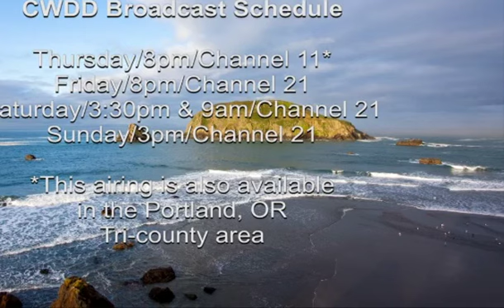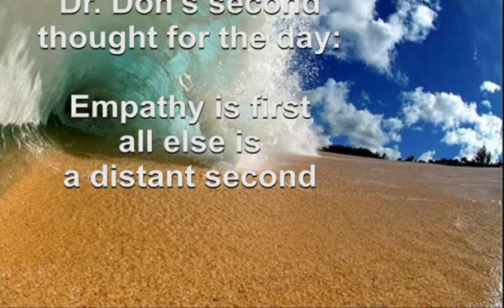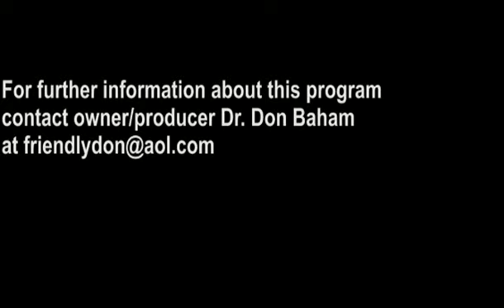T0578 Mental Health Needs in Healthcare Reform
Host, Dr. Don Baham, interviews guest about the inadequacy of mental health care in both the existing healthcare system and in the proposed healthcare reform efforts.